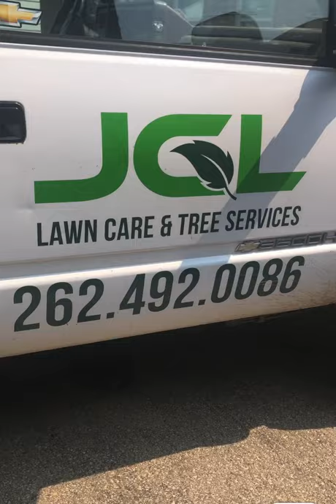Trabajo de jardinería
Limpieza de jardinería